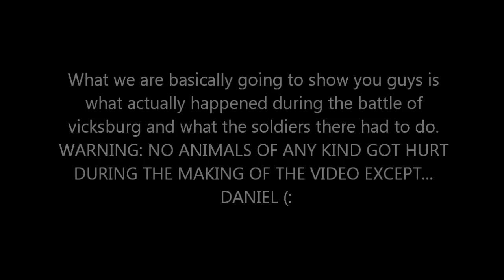Our civil war project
This is for our social studies project